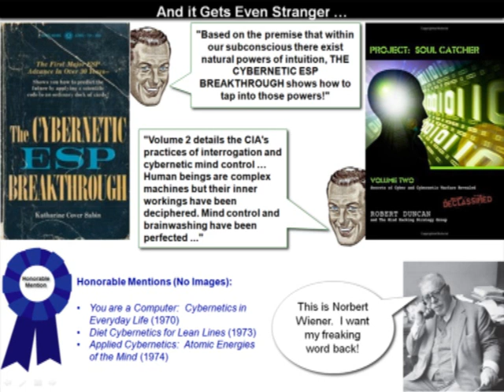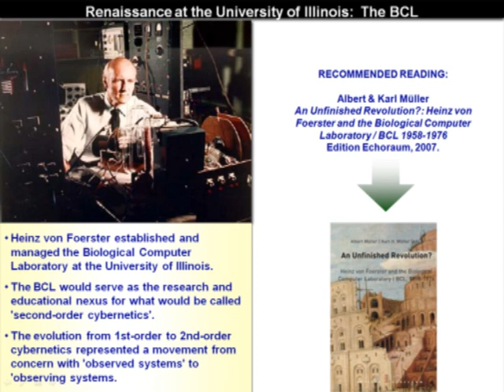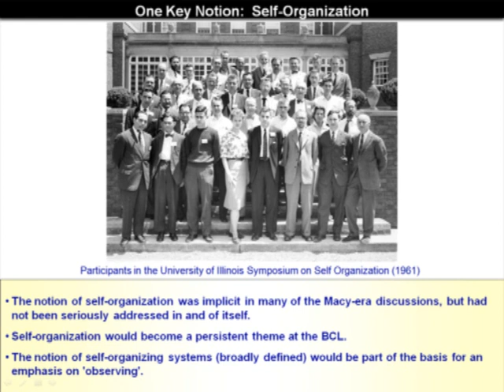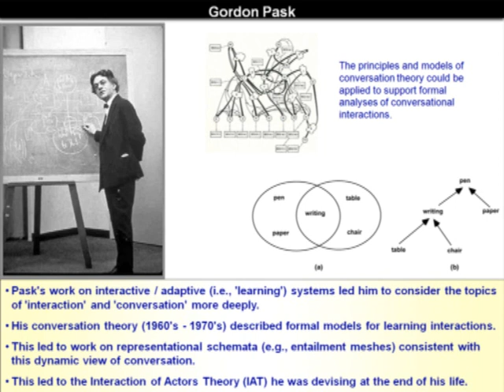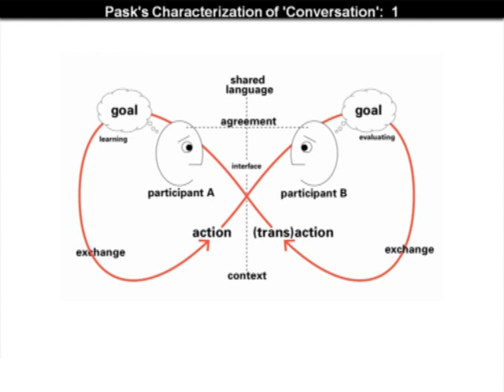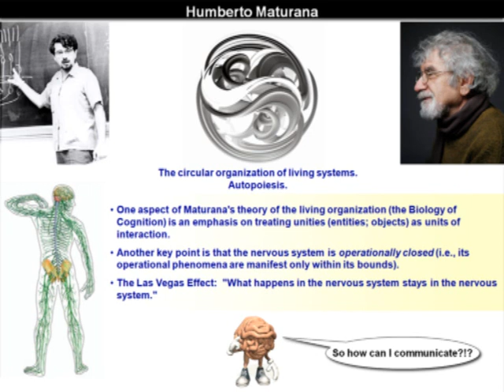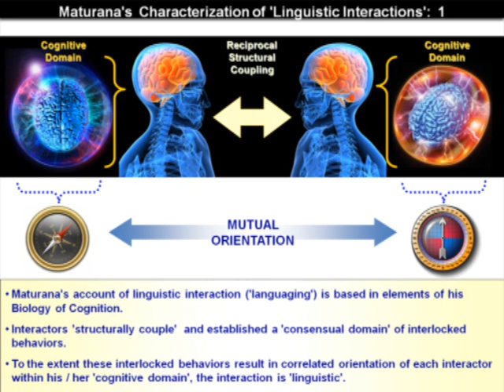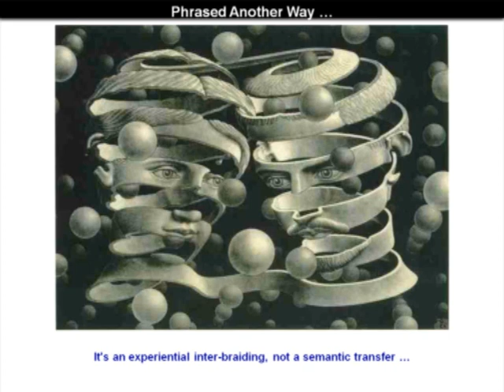From Rosenblueth to Richmond - Part 5/6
From Rosenblueth to Richmond is a one-hour historical review of cybernetics that was delivered by Randall Whitaker on August 10th 2011 in the context of the American Society for Cybernetics' Conference on Listening.

Synopsis: Ask someone on the street what 'cybernetics' is, and they're likely to say it's got something to do with robots, computers, and / or the Internet. Ask someone in academia, and they're likely to say it's an antiquated atomic era meme or a transdisciplinary experiment that spawned (e.g.) robotics, AI, control theory, and a variety of organizational management theories before fading away. Ask anyone why a cybernetics society would hold a conference on 'listening', and the likely response would be 'huh?!?'. This tutorial will provide a historical review of selected themes and developments explaining how 'cybernetics' isn't what most people think it is, and why in its current second-order form cybernetics indeed has a proper interest in interpersonal communication (e.g., 'listening').

In this tutorial Randall Whitaker makes important contributions to the field of cybernetics, including the recognition of the pivotal role played by Arturo Rosenblueth in the development of cybernetics, as well as a sketch for a new definition of cybernetics as "not so much control or communication per se, but the notion that the trajectory of a behaviour is mediated by reference to something else".

Recording and editing: Thomas Fischer